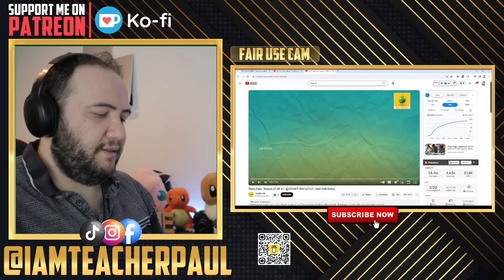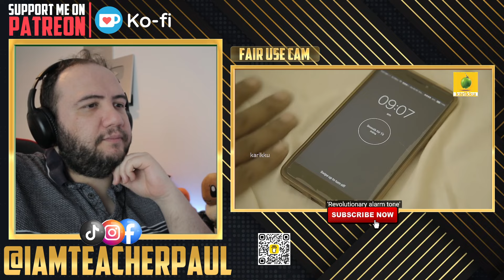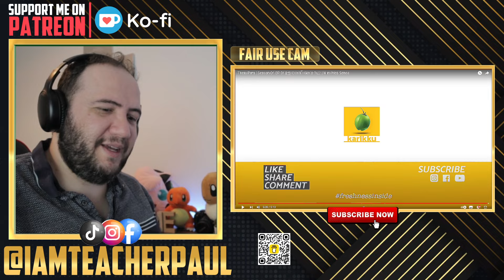Thera Para Reaction - Karikku | Season 01 EP 01 "ഇതാണ് അവസ്ഥ" | Producer Reacts Malayalam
Today I react to: Thera Para  Season 01 EP 01  ഇതാണ് അവസ്ഥ  Mini Web Series

Hello friends! I'm Paul and I worked in the TV and Film industry for 6 years, now I'm a language teacher and youtuber!